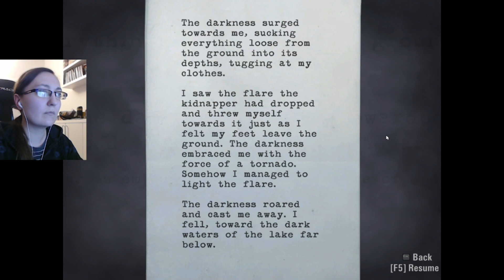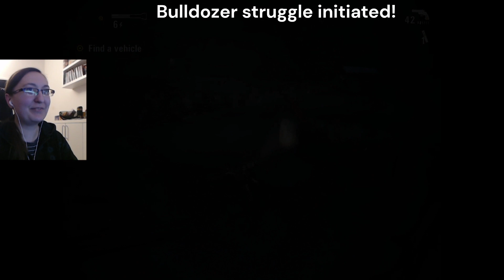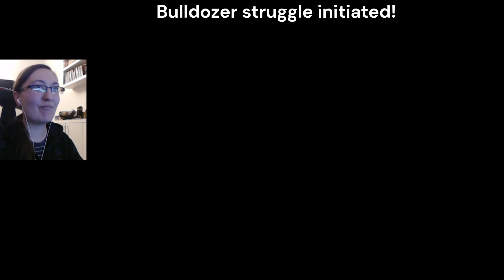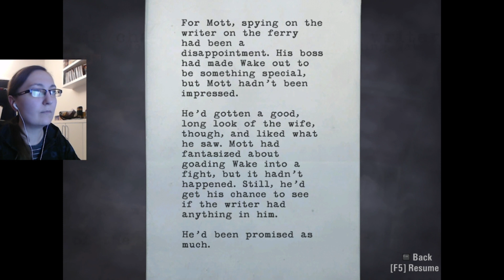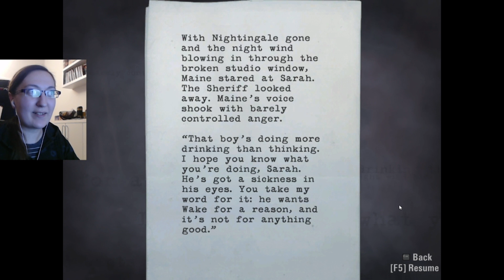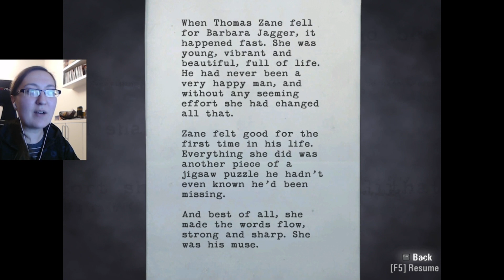DON'T LET IT GET TO YOU, ALAN!! - Alan Wake Letsplay - Part 11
Alan Wake Letsplay Part 11, where I will loose bulldozer fight a lot

Alan Wake
Alan Wake is a bestselling crime fiction author suffering from a two-year stretch of writer's block. He and his wife Alice travel to the small mountain town of Bright Falls, Washington, for a short vacation at the advice of their friend and agent Barry Wheeler. Before arriving, Alan has a nightmare about shadowy figures who try to kill him, when an ethereal figure in a diving suit intervenes in the dream and teaches him how to utilise light to fend off the shadows.
From then Alan realizes this is not going to be just another peaceful vacation.